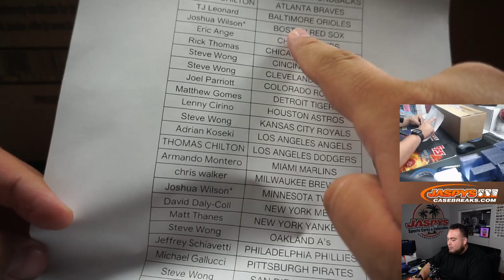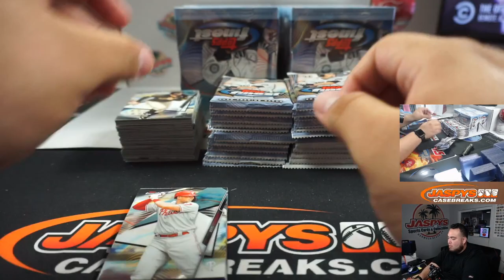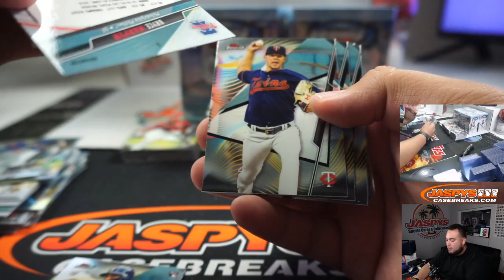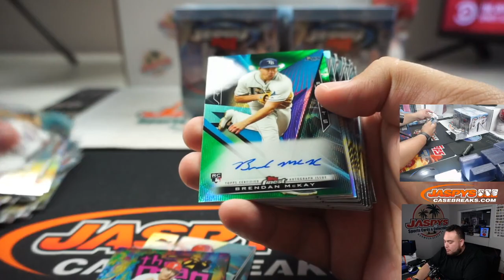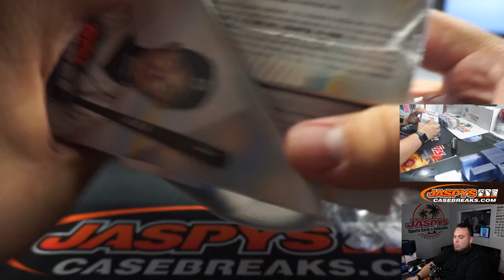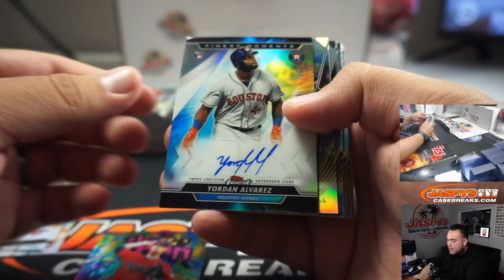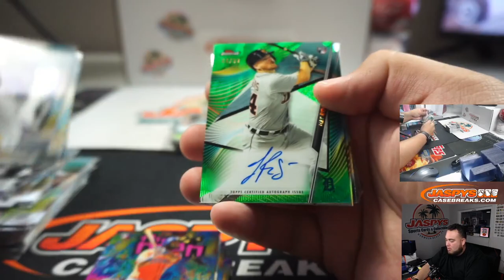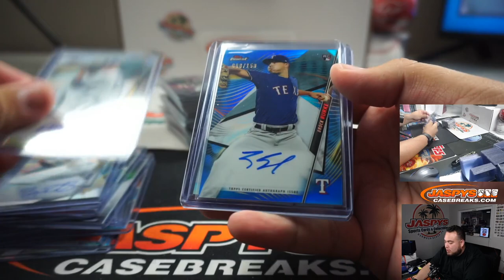M. 6/22 - 2020 TOPPS FINEST BASEBALL 8-BOX CASE BREAK #8 *PYT*